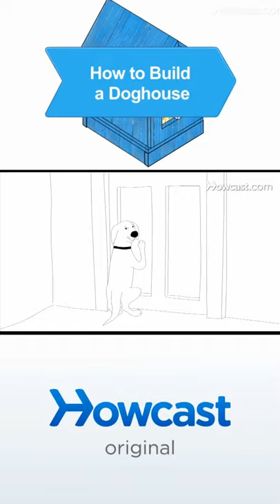Dog care & grooming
Hello Everyone, Welcome to Howcast, We empower people with engaging, useful how-to information wherever, whenever they need to know-how. Hope you guys are enjoying our videos.